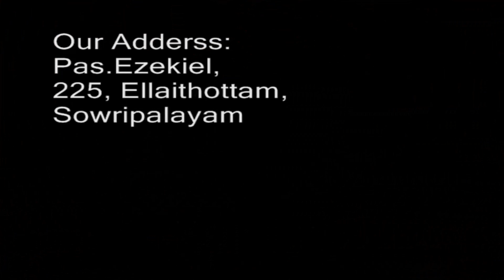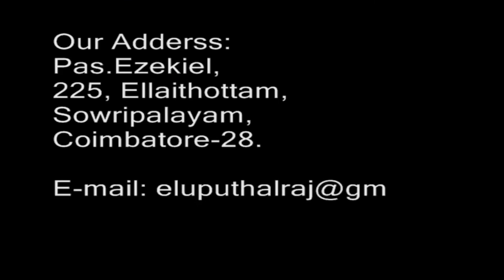🆕 பிதாவினால் ஆசிர்வாதிக்கப்பட்டவர்களே | Tami Christian Sermon | Pr.S.Augustine | 24.01.21